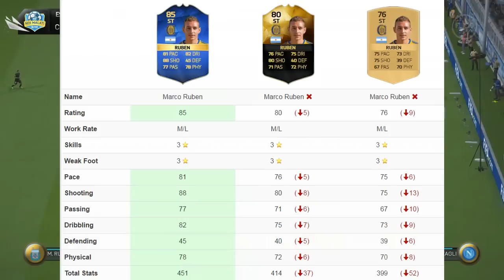FIFA 16 | MARCO RUBEN TOTS (85) | PlayerReview+Statistiche in game (ITA)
Hai bisogno di crediti? Al miglior prezzo?
Passa dal link e con il coupon MALATI avrai il 6% di sconto!

Player Review italiana di questo fantastico giocatore, con delle ottime statistiche recensito da Giovi Spo del nostro team review composto  dagli youtubers qui sotto in descrizione:

Gli YouTubers